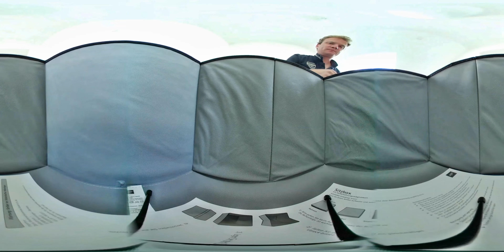Aldi / Sitzbox / review / VR-360° Video / 360gear eine super Beinauflage!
Hier eine coole Sitzbox für jede Gelegenheit.
Here is a cool box for every occasion.